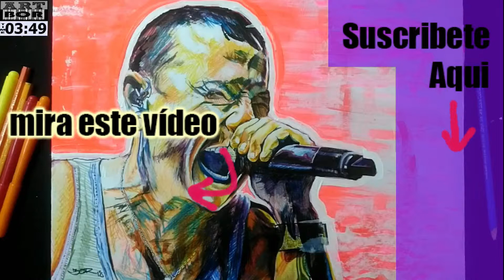Pintar a Chester Bennington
pintura de Chester Bennington